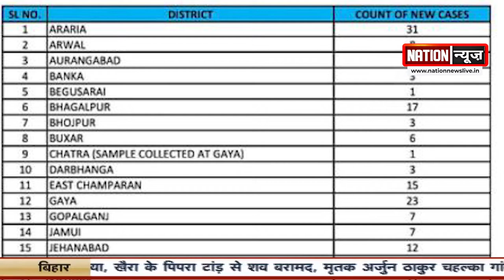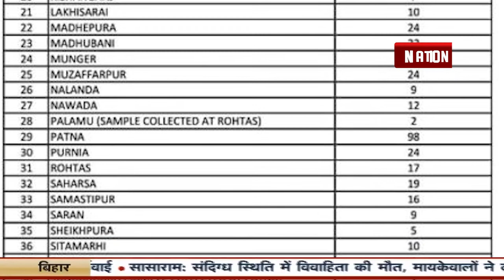जानिए बिहार में क्या है कोरोना की स्थिति, देखें वीडियो....